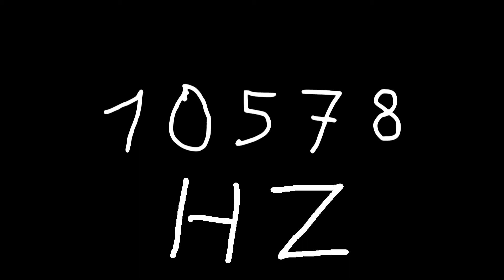10578 hz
Just sound.

chords
sounds
noise
tone
noises
tones
audio
wave
waves
sin
sine
sinus
sinoid
heart
heartbeat
resonancy